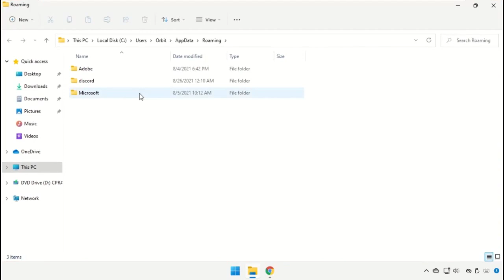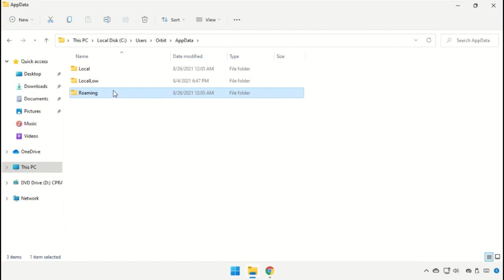Discord Как исправить ошибку JavaScript в основном процессе Ошибка Windows 11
Tutorial : [ Discord Как исправить ошибку JavaScript в основном процессе Ошибка Windows 11 ]